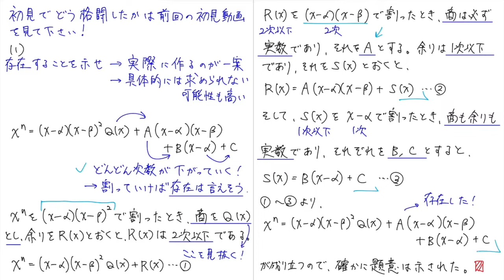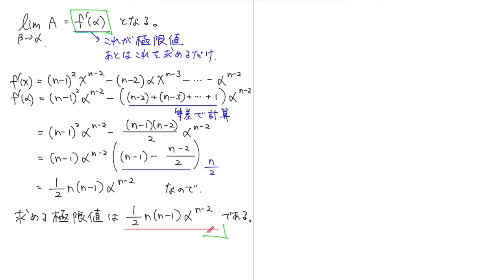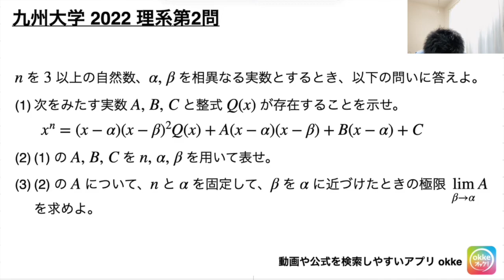九州大学2022理系第2問でじっくり学ぶ（式の割り算/極限）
単なる解説を超えて、「問題で学ぶ」入試数学解説です。初見での思考力や、処理の工夫の訓練に！今日は九州大学2022理系第2問の難問をじっくりと解説しました。

※okedou / okedic / okenavi の統合版アプリです

0:00 問題
0:20 解説（概略）
3:33 解説（詳解）(1)
7:30 解説（詳解）(2)
11:58 解説（詳解）(3)
20:20 エピローグ